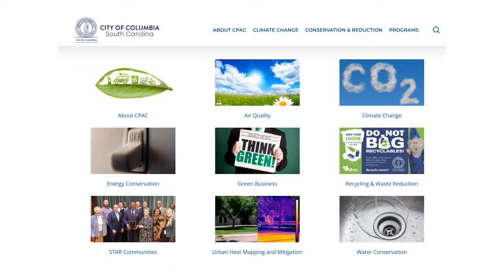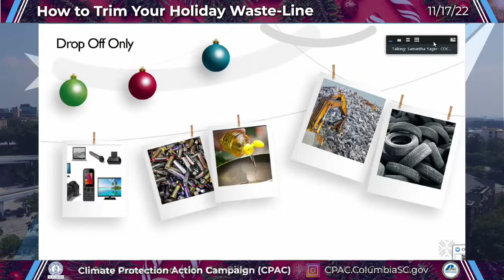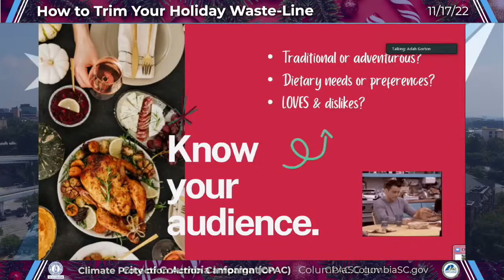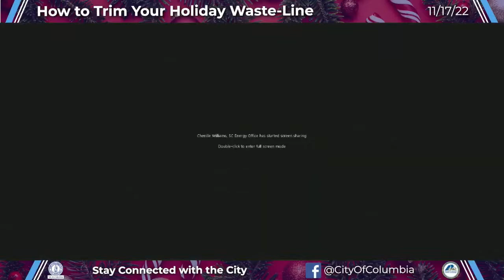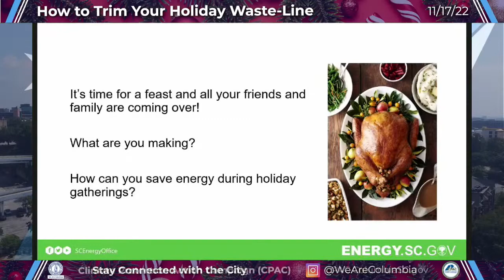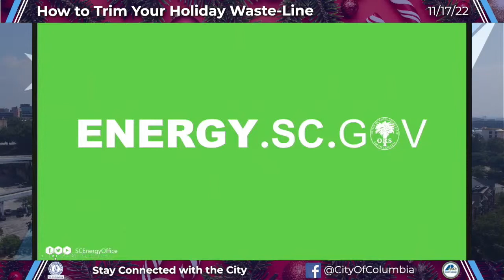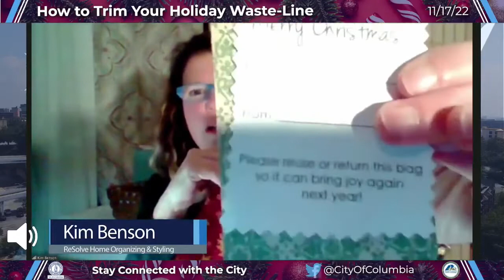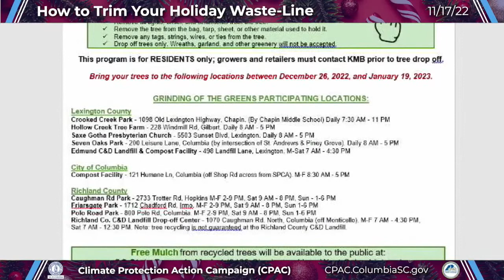How to Trim Your Holiday Waste-Line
Did you know that between Thanksgiving and New Year, American produces 25% more trash than usual?

This free webinar will provide practical tips on being more sustainable during this holiday season. Tips that will not only help our environment, but might even save you some money!

South Carolina Department of Health and Environmental Control (SCDHEC) - Don't Waste Food SC